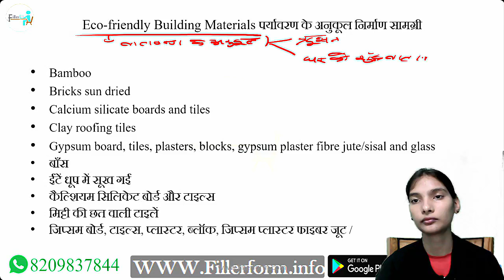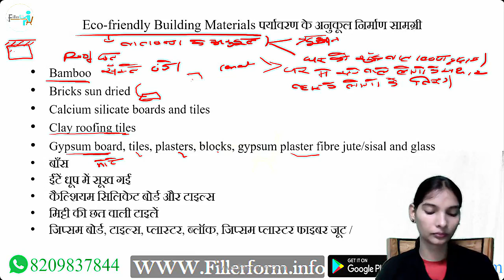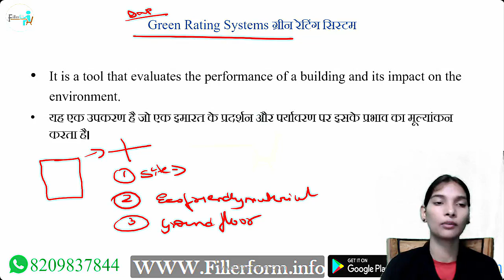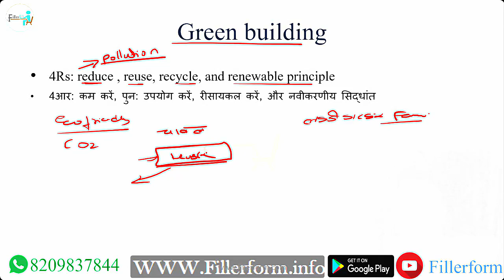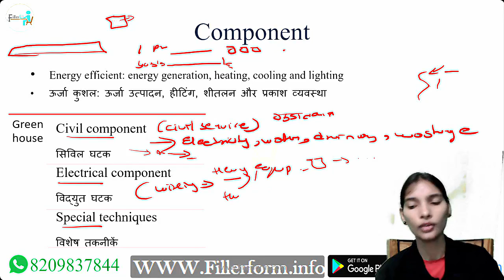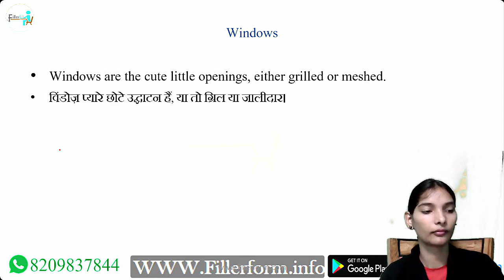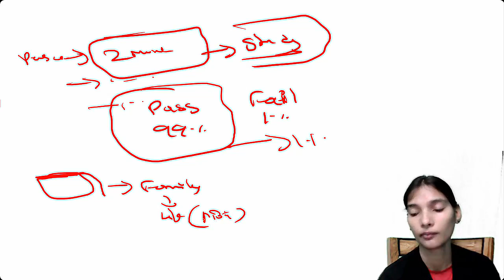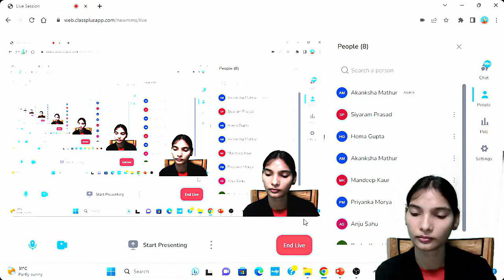UGC NET December 2023 | UGC NET HOMESCIENCE FREE CLASSES | Housing & Environment | UGC PAPER -2